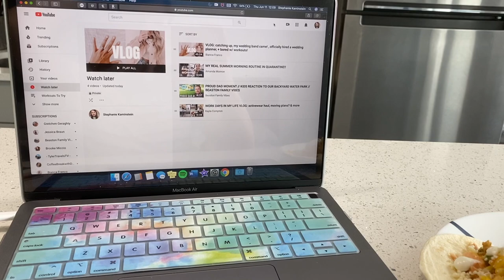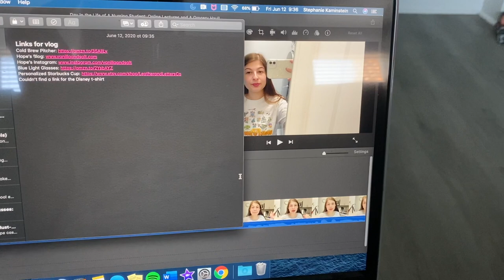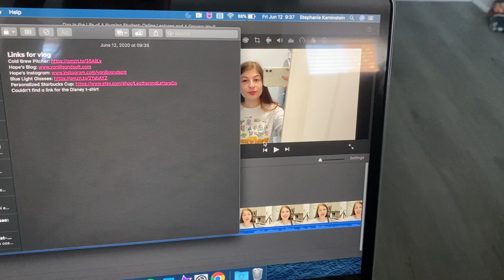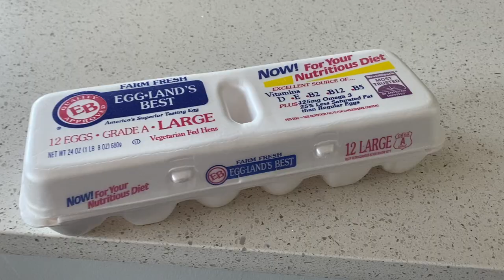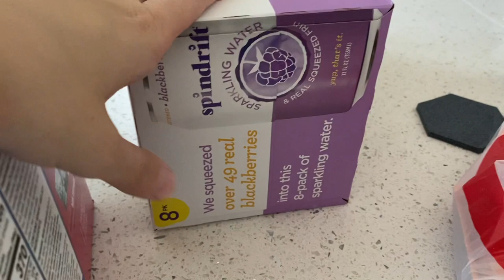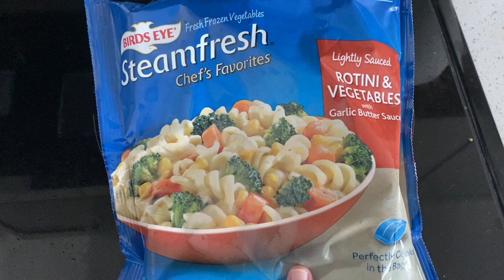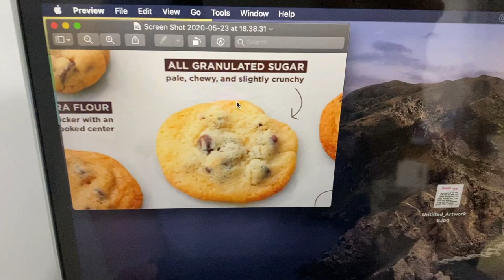Days In the Life of A Nursing Student: Online Lectures, Baking Fail and A Grocery Haul!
Helpful links:
Cold Brew Pitcher
Blue Light Glasses
Personalized Starbucks Cup
Couldn’t find a link for the Disney t-shirt
Produce Containers